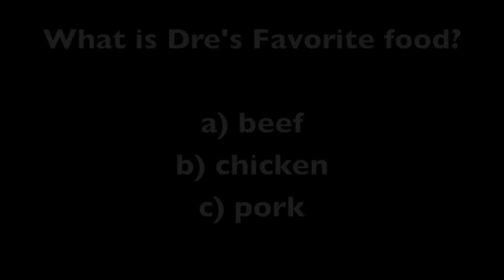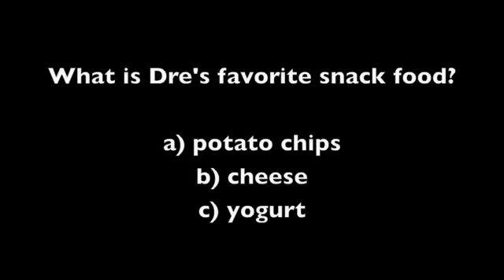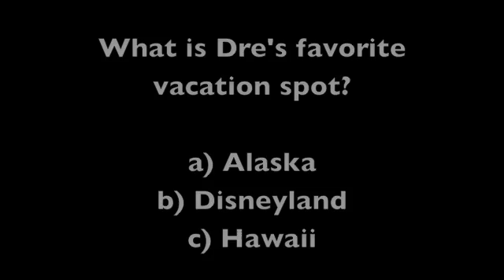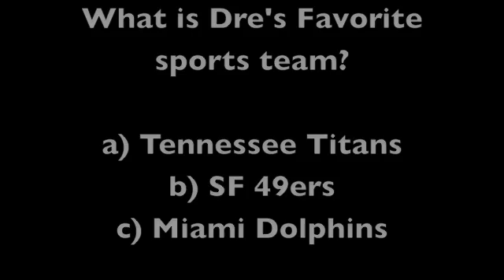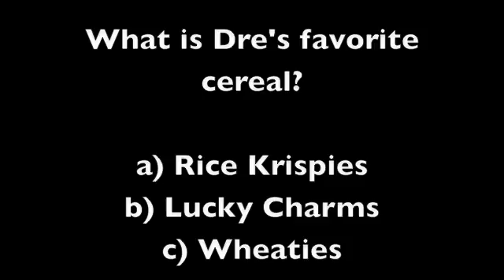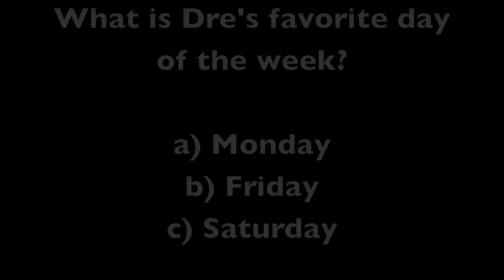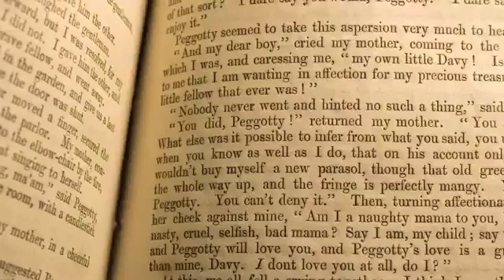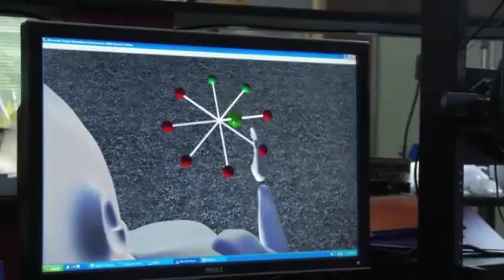A Graduation Celebration